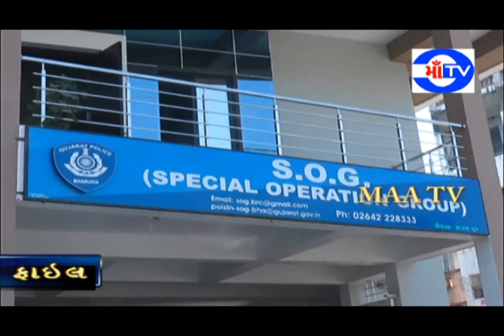માં ટી.વી.16-07-2020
અંકલેશ્વરમાં થી એસ.ઓ.જી પોલીસે ચરસના 522 ગ્રામના જથ્થા સાથે એક નો ઝડપી પાડ્યો..અંદાજિત 78 હજાર ઉપરાંત ચરસનો જથ્થો જપ્ત